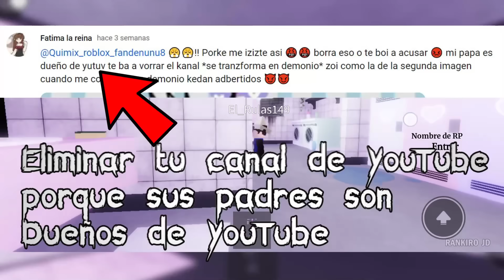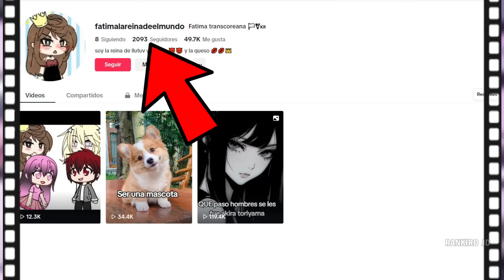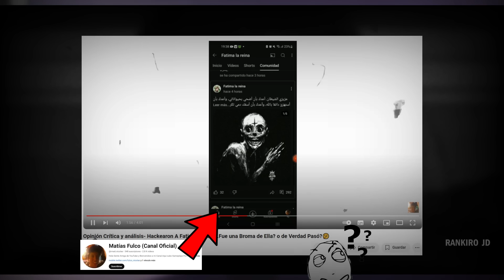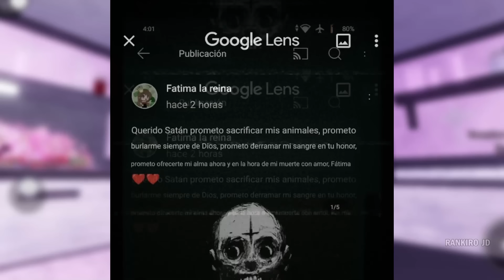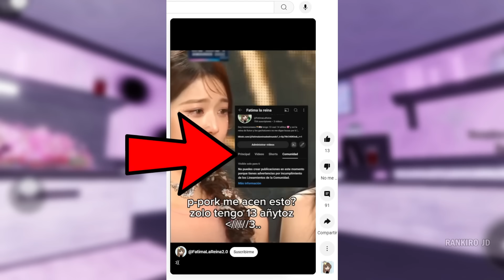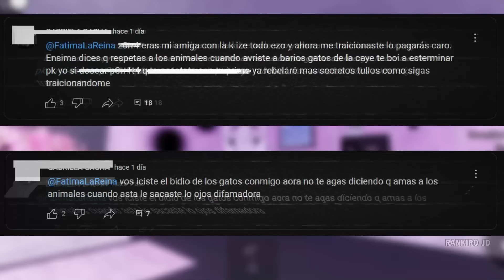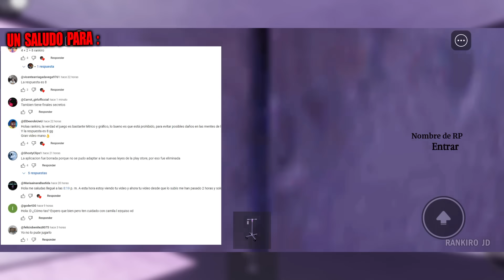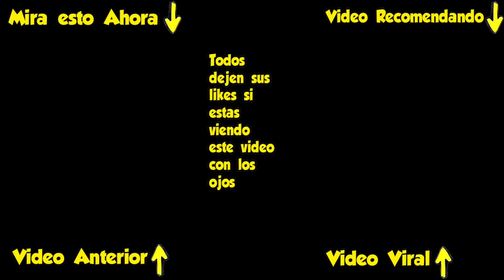FATIMA LA REINA DICE QUE M4TARA ANIMALES PARA SATAN Y ACABARA CON DIOS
►Hola a todos el día de Hoy , les vengo a compartir el caso de Fatima la Reina la gachatuber que asegura que si le comentas algo malo puede borrar tu canal , pues ella acaba de hacer cosas muy extrañas que son realmente malas , mira el video completo y sabrás todo sobre este caso .

Todos dejen sus likes en el video , comenten y compartan este video , para que mas personas conozcan sobre este gachatuber que odia a dios y asi su canal de YouTube de Fatima la Reyna sea borrado de Youtube por fin

►Meta para el video de Hoy llegar a los 4000 likes y superar las 40 000 mil vistas , para publicar un video en el canal , donde conversare con la Gachatuber fatima la reina y elimine su canal de YouTube , y para crear un video en el cual les mostrare otra Gachatuber  que esta acabando con la vida de animales y los publica en YouTube , y sus videos No son borrados

►Pruebas REALES USADAS EN EL VIDEO :

►VIDEO COMPLETO DE MATI FULCO DONDE FATIMA LA REINA HABLA SOBRE ACABAR CON ANIMALES Y QUE SU DIOS ES SATAN Y MAS COSAS ATERRADORAS AQUI COMPLETO

►CASO FATIMA LA REINA DEMAS PARTES :

► ► FATIMA LA REINA ES HACKEADA Y ELIMINO SU CUENTA LLEGO EL FIN DE FATIMA LA REINA

►CASO DE FATIMA LA REINA LA GACHATUBER QUE PUEDE BORRAR TU CANAL POR COMENTARLE ALGO MALO O CRITICARLA :

► PARTE 1 : ESTA GACHATUBER ODIA A DIOS Y SI COMENTAS EN SUS VIDEOS ELIMINA TU CANAL

► PARTE 2 : FATIMA LA REINA ME RESPONDE Y DICE QUE ME BORRARA EL CANAL ES MI FIN AYUDA

►Caso Camila la Hermosa LA GACHATUBER QUE TE M4TA SI COMENTAS EN SUS VIDEOS CASO CAMILA LA HERMOSA